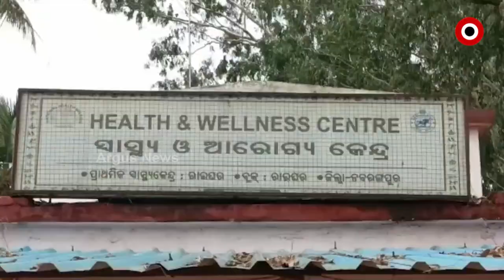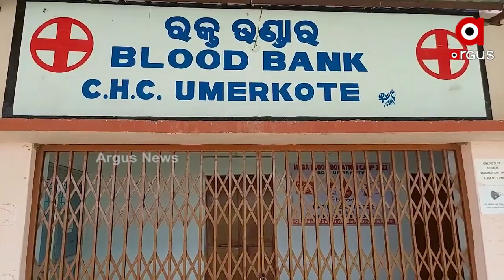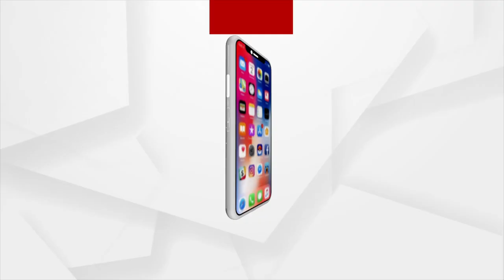Nabarangpur: Disruptive Patient Care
Disruptive Patient Care in Nabarangpur.